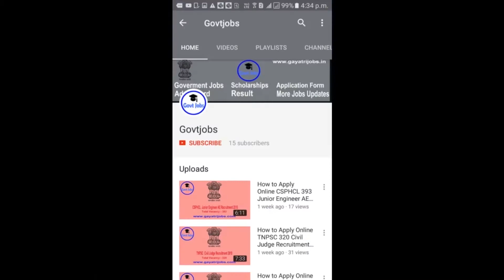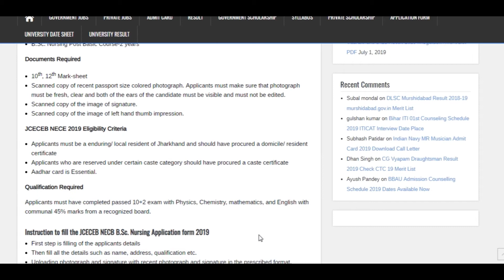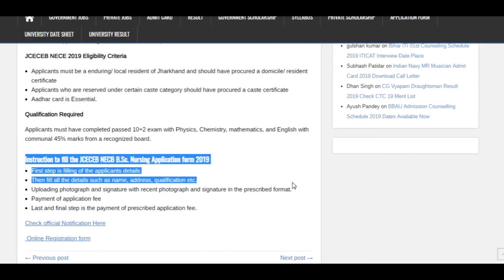JCECEB NECE Online Application 2019 Form Eligibility, Last Date, Exam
Jharkhand Combined Entrance Competitive Examination Board has issued JCECEB NECE Online Application Form 2019 for Nursing Entrance Competitive Examination which will be conducted on 28th July. Fill Jharkhand Nursing Admission Form 2019 @